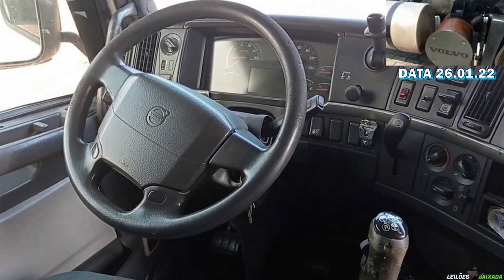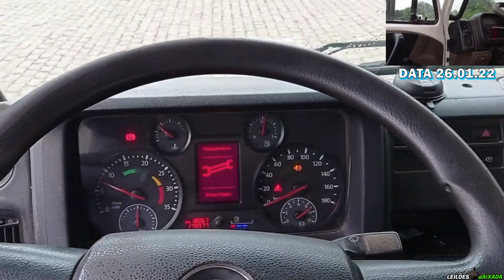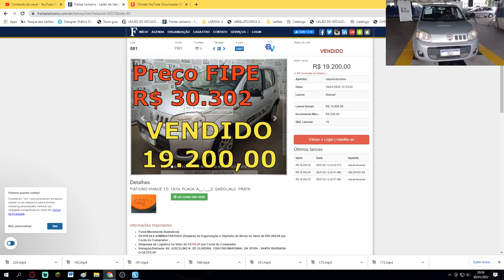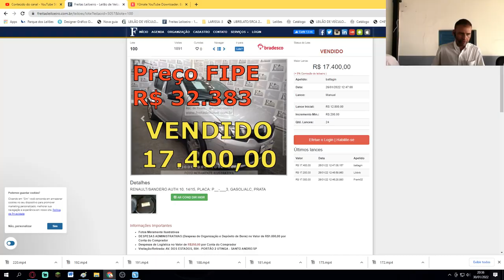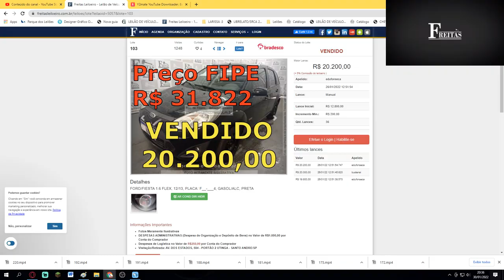CARROS E CAMINHÕES COM EXCELENTES PREÇOS VENDIDOS NO FREITAS LEILOEIRO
FREITAS UTINGA:
LEILÃO:FREITAS